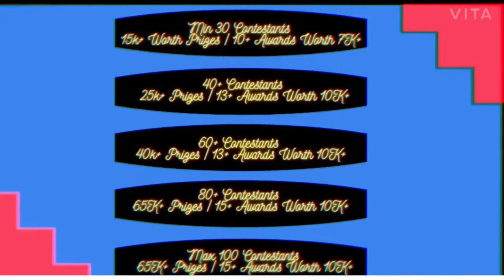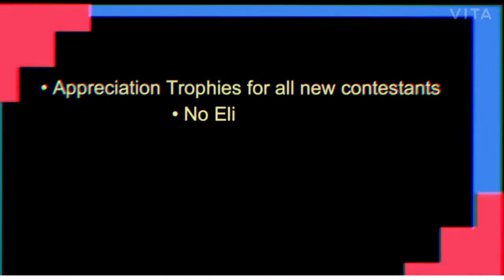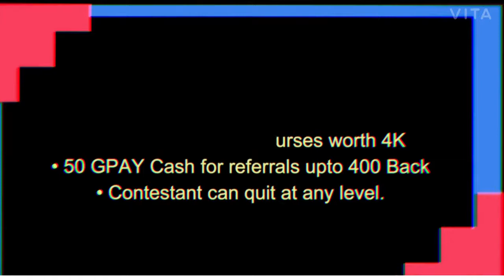Musiqathan | Episode 4 | Mega Battle Challenge | PRIYA RAMAN MUSIQ0003